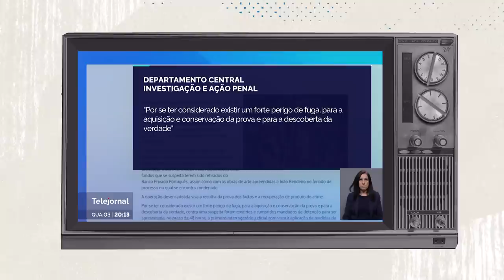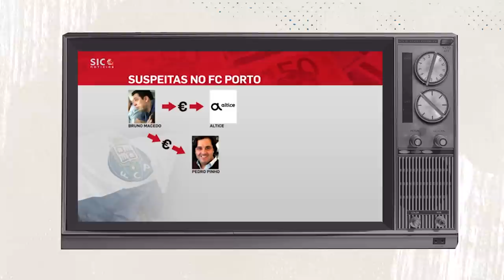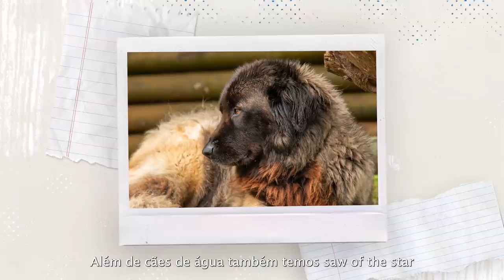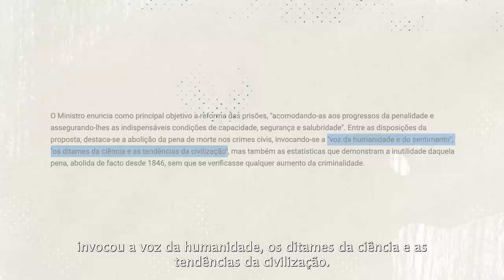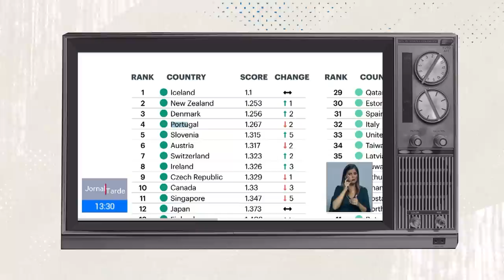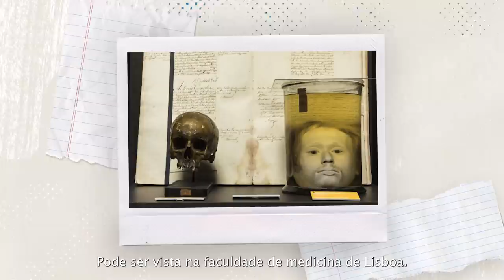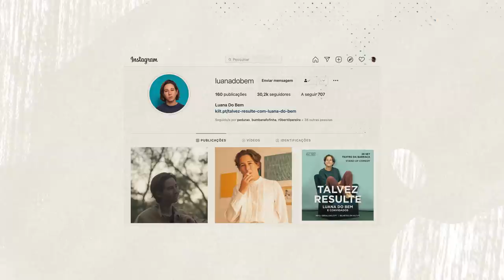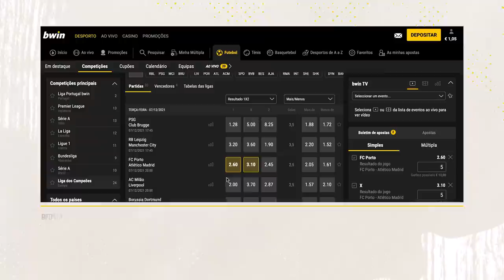RELATÓRIO DB - NOVEMBRO 2021